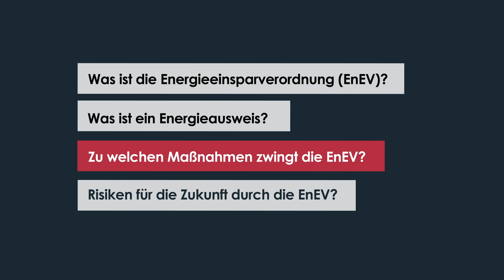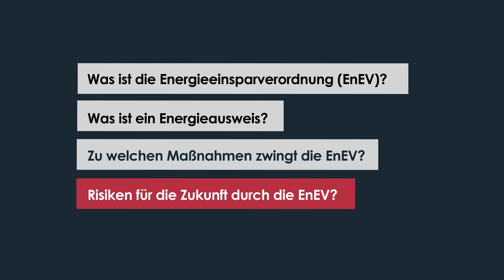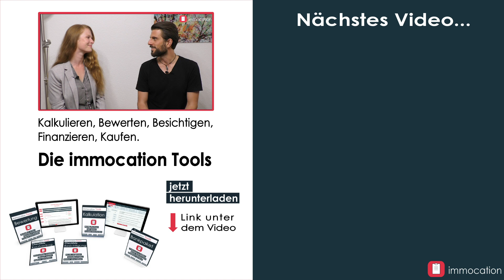Energieeinsparverordnung (EnEV). Das musst du als Vermieter wissen.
Die Energieeinsparverdordnung (EnEV) setzt aktiv den Klimaschutz um. Diese Verpflichtungen kommen als Vermieter auf dich zu.

In diesem Video möchten wir dir alles über die EnEV erklären. Aber was bedeutet EnEV überhaupt? Die EnEV ist die Energieeinsparverordnung, die bundesweit gilt. Dabei hat der Bund Maßnahmen beschlossen, die von Immobilienbesitzern oder Kapitalanleger eingehalten werden müssen, um das gemeinsame Ziel der Klimaneutralität bis ins Jahr 2050 einzuhalten. So gab es beispielsweise schon eine Energieinsparverordnung 2017, aber auch eine EnEV 2018 und es wird auch wieder eine EnEV 2019 geben. Die Energieeinsparung dient dem Klimaschutz und ist eine Maßnahme, um auf den Klimawandel zu reagieren. Energiesparen ist ein zentrales Thema. Als Grundlage für die Vergleichbarkeit von Immobilien gilt der Energieausweis, welcher vor dem Verkauf zwingend von einem Energieberater erstellt wird. Die Wärmebedarfsrechnung ist dabei ein Teil der gesamten EnEV Berechnung und dient als Grundlage für die Erstellung des Ausweises. Als Kapitalanleger sollte man sich diesen Ausweis genauer ansehen. Er hilft Maßnahmen der Sanierung frühzeitig zu erkennen. So weiß man, ob eine Altbausanierung, Wärmedämmung oder Dachdämmung in nächster Zeit unmittelbar ansteht.

📚 UNSER NEUES BUCH - AB JETZT BEI AMAZON

✔️ IMMOCATION FINDEST DU AUCH HIER